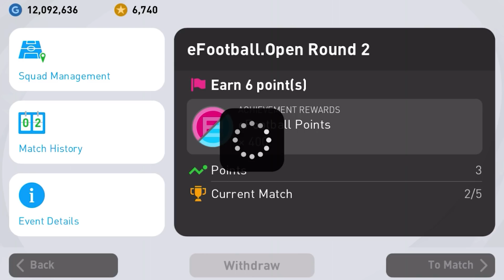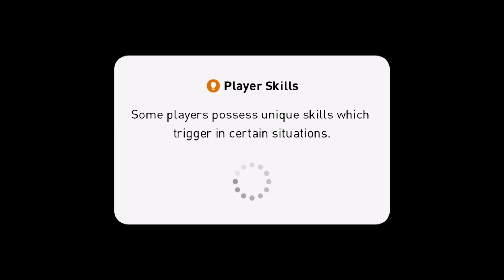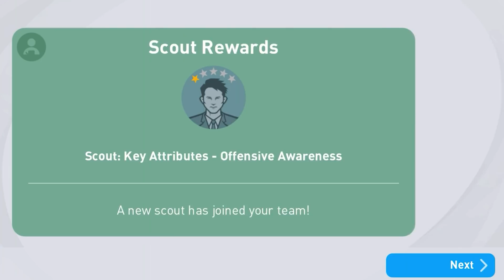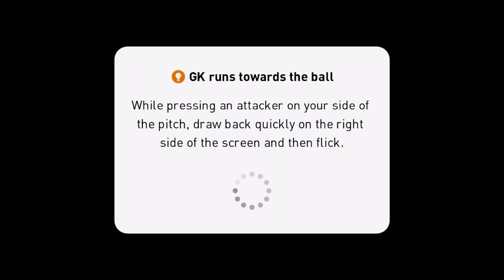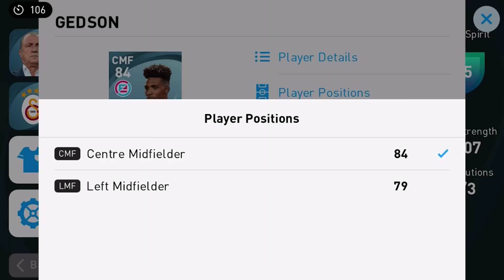eFootball PES 2021 Mobile ⚽ Android Gameplay #114 eFootball Open Round 2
eFootball PES 2021 Mobile ⚽ eFootball Open Round 2